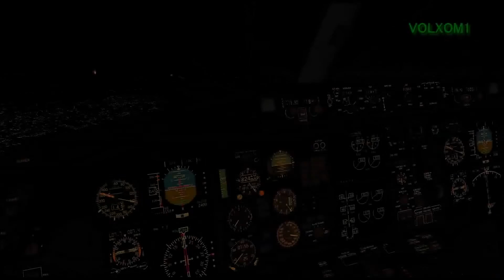767 300 Level D,Hawaiian airlines landing at night EHAM,FS9